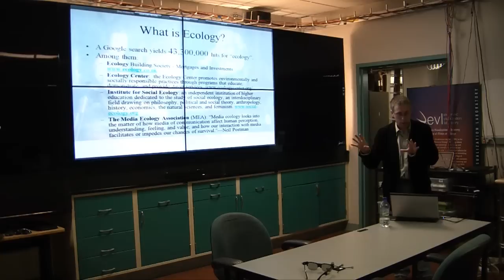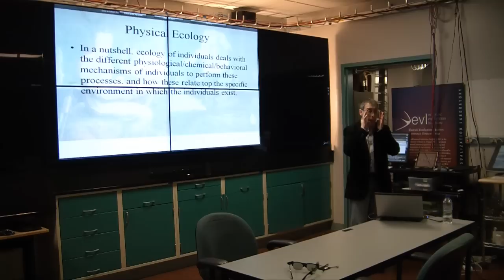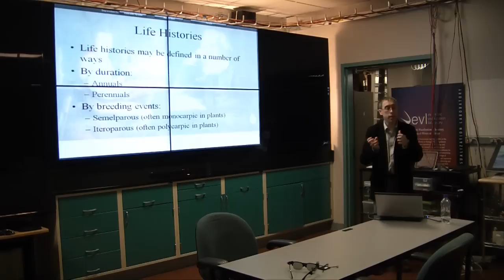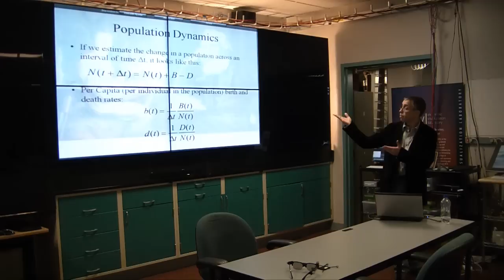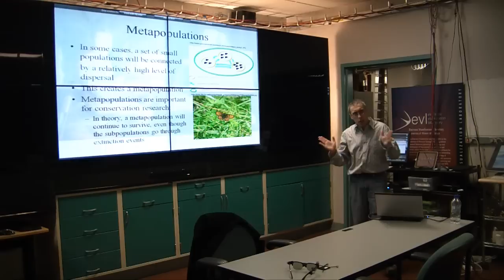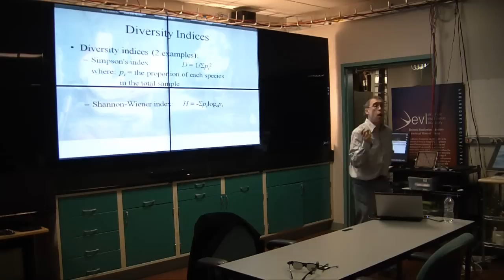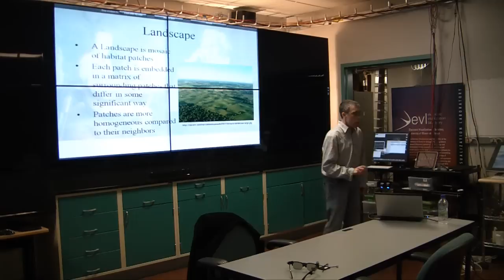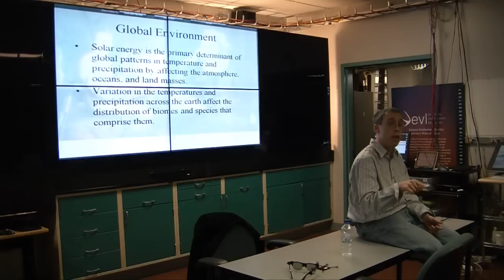Lecture 1 - Introduction to Ecology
Dr. Mosheh Wolf

This lecture series is part of the Field Computational Ecology - Spring '12 course taught at the Department of Computer Science in the University of Illinois at Chicago.